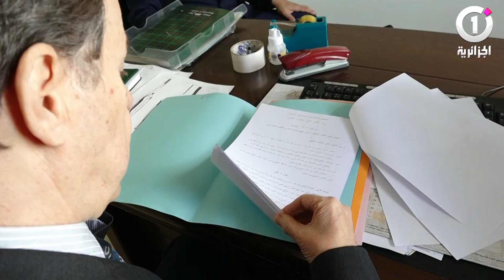كورونا بعد فتكه بالكثيرين..الجزائر تستنفر